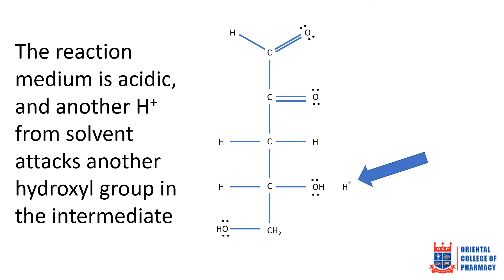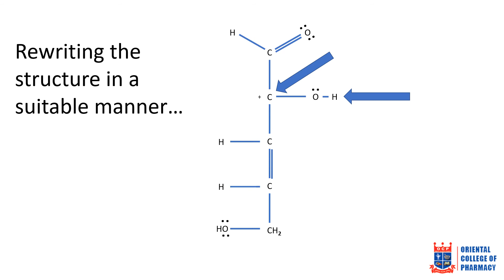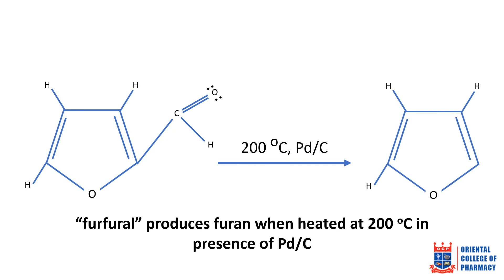Furan Synthesis from carbohydrates